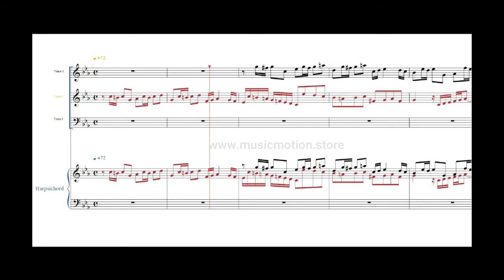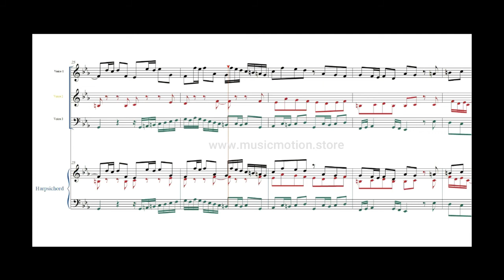Johann Sebastian Bach BWV 847 Fuga 2 Score